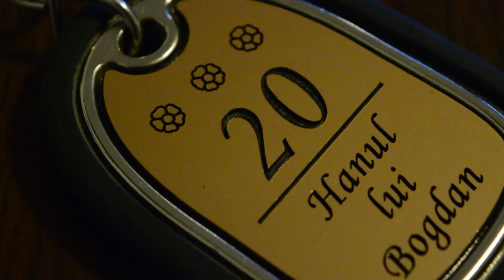Hanul lui Bogdan - Blogul Lugojeanul